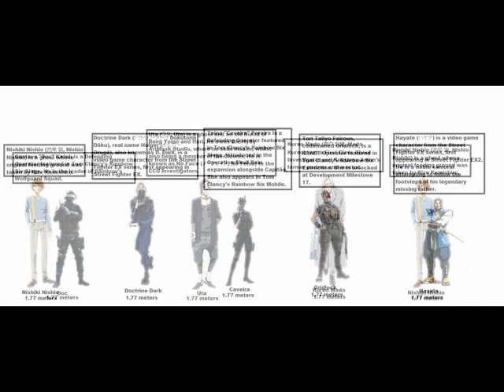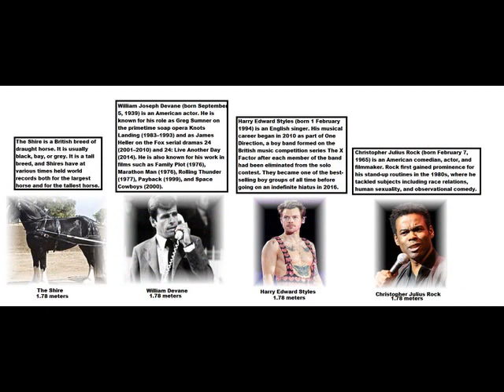True Everything Size Comparison Cooperation Universe Part 355